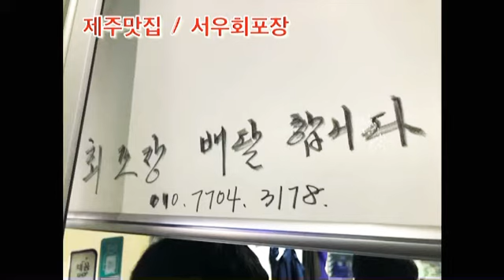제주 서우회포장 맛집 포장만 받는 제주도 횟집? 얼마나 맛있길래 제주 일도이동 맛집,제주도여행